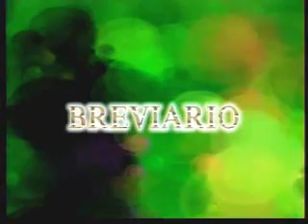Alejandro Alayza, genio y brocha - pintor peruano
Alejandro Alayza Mujica es decano de la Facultad de Arte de la PUCP y tiene actualmente una exposición en la Galería Forum (Av. Larco 1150, Sótano, Miraflores).

Entrevistados: Fernando de Szyszlo, Gastón Garatea, Alejandra Alayza, Alejandro Alayza, Mateo Alayza, Gabriel Alayza